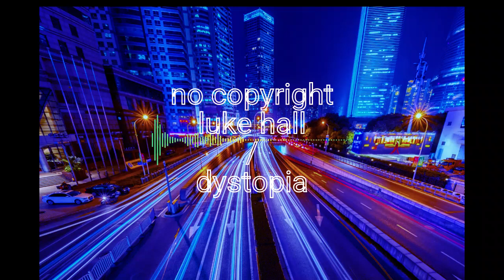Luke Hall | Dystopia [ No Copyright ]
La meilleure musique sans droits d'auteur pour que vous puissiez l'utiliser dans vos vidéos youtube.

Vous êtes libre d'utiliser cette chanson dans n'importe laquelle de vos vidéos, mais vous devez inclure les éléments suivants dans la description de votre vidéo (copier-coller) :
Titre: Dystopia
Auteur: Luke Hall